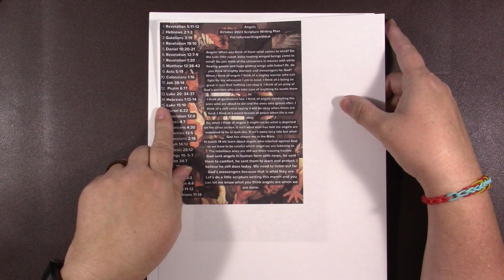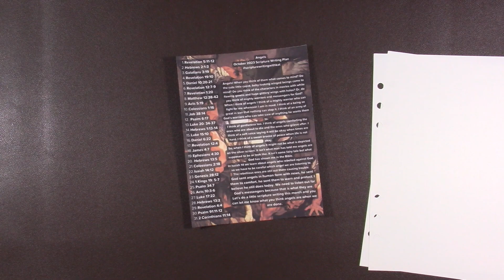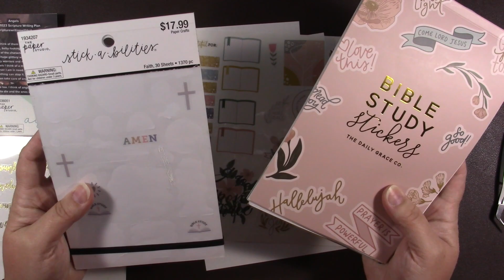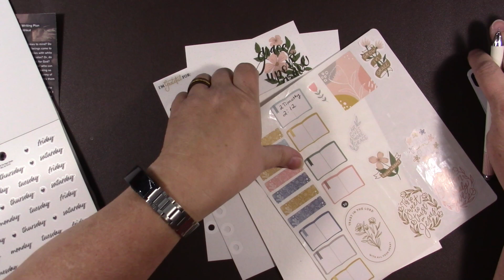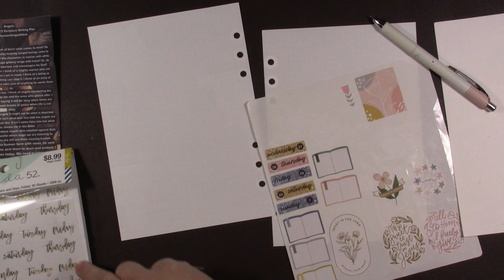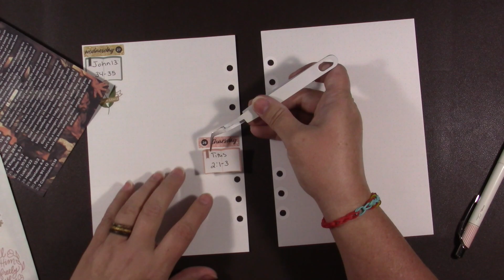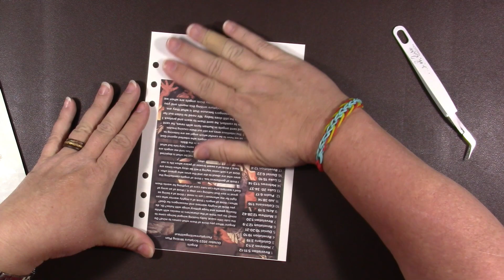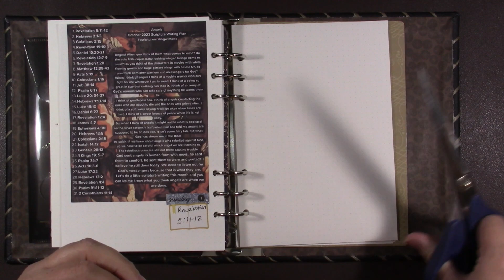Faith Journal September 25th Through October 1st Plan With Me